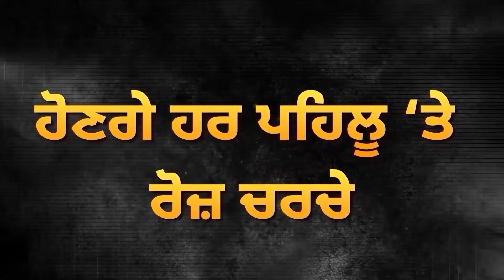ਬਾਦਲਾਂ ਦੇ ਗੜ੍ਹ ’ਚ ਪਹੁੰਚੇ Daduwal, Badal Family ਬਾਰੇ ਕੀਤੇ ਵੱਡੇ ਖ਼ੁਲਾਸਾ | D5 Channel Punjabi